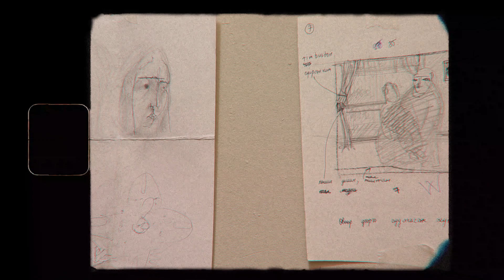New wave - Б.Баттогтох Залуу уран бүтээлч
New wave - Battogtokh Zuraach